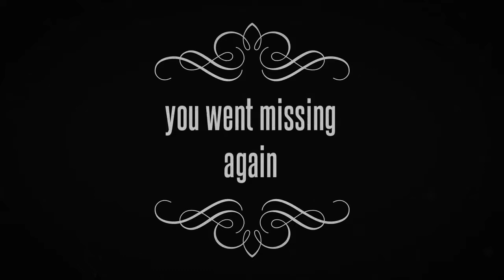Bracket - The Last Page (snippet/lyric video) #10